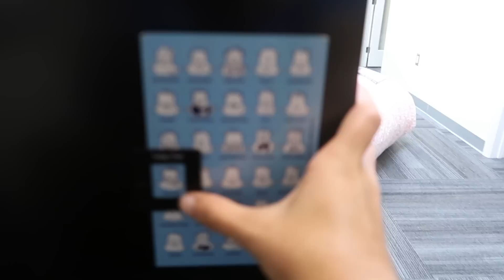Filling My Friends Car With 100,000 Packing Peanuts